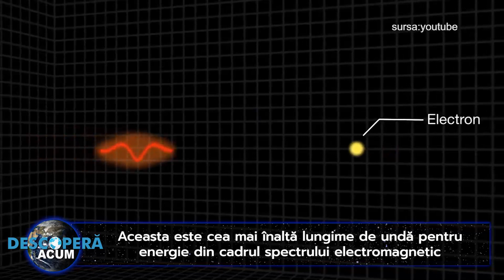Astronomii au rezolvat misterul bulelor Fermi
Atunci când Telescopul Spațial Fermi cu raze gamma a intrat pe orbita joasă a Pământului în 2008, instrumentul a dezvăluit un nou Univers în radiații de înaltă energie

Unele dintre curiozitățile dezvăluite au fost „bulele Fermi”, adică bulele gigante și simetrice care se extind peste și sub planul galactic, aflate la 25.000 de ani-lumină pe fiecare parte a centrului Căii Lactee, strălucind în lumină cu raze gamma. Aceasta este cea mai înaltă lungime de undă pentru energie din cadrul spectrului electromagnetic.

Apoi, în 2020, un telescop cu raze X numit eROSITA a descoperit o altă surpriză, bule chiar mai mari care se extind peste 45.000 de ani-lumină pe fiecare parte a planului galactic, de această dată producând raze X de energie mai slabă.

De atunci, oamenii de știință au concluzionat că ambele seturi de bule sunt probabil rezultatul unei așa-zise răbufniri din centrul galactic și gaura neagră supermasivă aflată acolo. Mecanismul care produce radiațiile gamma și X, însă, a fost ceva mai greu de elucidat.

Acum, folosind simulări, fizicianul Yutaka Fujita de la Universitatea Metropolitană din Tokyo, Japonia, a propus o singură teorie care explică ambele grupuri de bule.

Emisiile de raze X sunt produsul unui vânt puternic și rapid care lovește gazul din spațiul interstelar, astfel producând o undă de șoc ce reverberează înapoi prin plasmă, astfel cauzând strălucirea energetică.

Gaura neagră supermasivă care alimentează inima Căii Lactee, cunoscută drept Sagittarius A*, este destul de liniștită pentru o gaură neagră. Activitatea sa de hrănire este minimală, fiind clasificată drept „gaură neagră statică”. Însă, Sagittarius A* nu a fost întotdeauna așa. Mai mult, o gaură neagră activă poate avea tot felul de efecte asupra spațiului din jur.